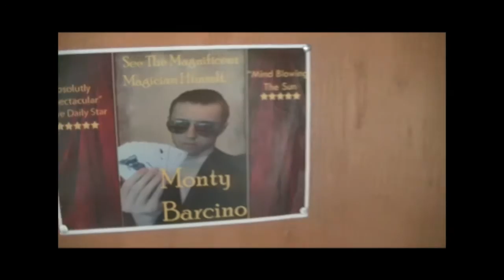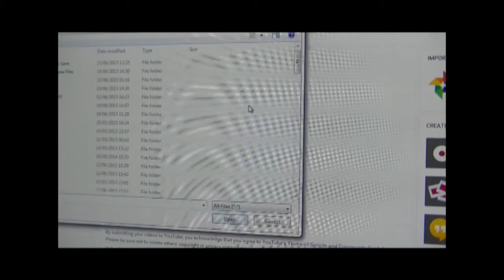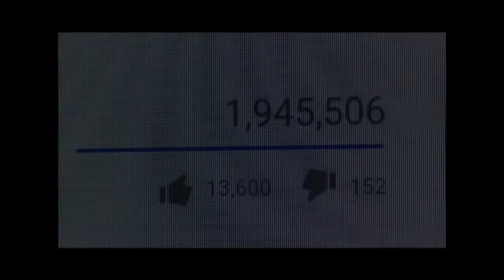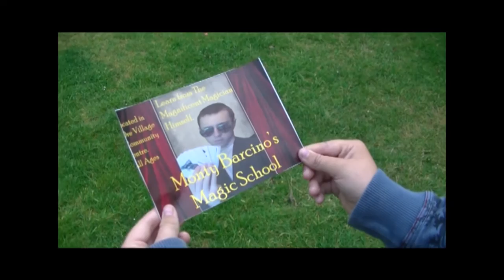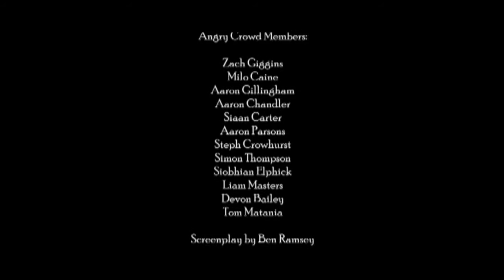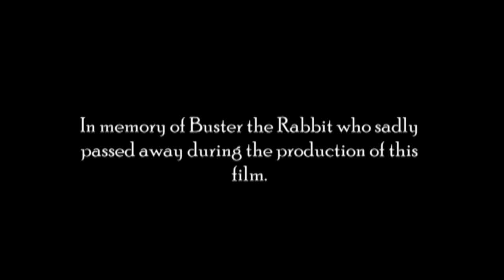The Great Illusion: Full Film HD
Director: Ben Ramsey
Rating: PG
Release Date: 15th of July 2015
Screenplay by Ben Ramsey
Starring: Ben Ramsey. Alex Ramsey. Sophie Ramsey.
 Amy Hughes. Michael Rodriguez.

Synopsis:
Talented Magician Monty Barcino (Ben Ramsey) lives the good life of fame and entertaining audiences everywhere around the world. However when fame and fortune gets to his head he starts to abuse that star power by putting down those who worship him. So when a young girl called Kirsty (Alex Ramsey) gets the opportunity to meet Monty, things don't go as she planned and then see's the real side of Monty Barcino. In order to earn the respect of the public eye again Monty must now prove that he is a good man and sets himself up on a journey of redemption and having to deal with the consequences of his actions.

Distributed by Ben Ramsey Productions.